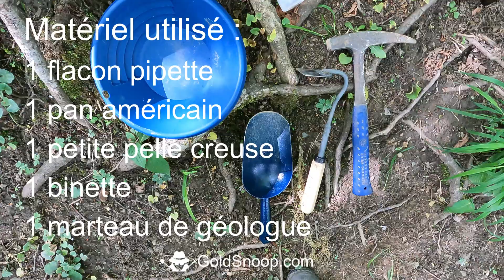Astuce de chercheur d'or : trouver de l'or des crues en aval des obstacles, le long des berges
Tutoriel vidéo et astuce de chercheur d'or, une vidéo présentant comment chercher et trouver de l'or des crues en aval des obstacles le long des berges, en zone sèche  - Goldsnoop.com

Chapitres de la vidéo :
00:00 : générique, titre de la vidéo
00:26 : introduction et présentation
02:41 : présentation du matériel d'orpaillage
03:54 : présentation de la zone de prospection aurifère et du concept des recherches
05:35 : astuce du test de détection des sables noirs, avec un aimant
05:55 : prélèvements des échantillons des substrats aurifères
07:55 : lavage au pan des substrat récoltés, et concentration des sables noirs
12:04 : découvertes des paillettes et des grains d'or
17:08 : conclusions
18:45 : visuels des grains et des paillettes d'or découverts pendant la session de prospection aurifère.

ARTICLE  - Orpaillage : campagnes de dépollutions de sites et de ramassages des déchets.
En tant que ambassadeurs de la préservation de l'environnement et de la nature, les prospecteurs se doivent de dépolluer les rivières lors de leurs sorties et recherches.

Découvrez d'autres astuces de chercheur d'or:

ASTUCE chercheur d'or : chercher de l'or dans les trous d'affleurement de bedrock plats - Goldsnoop.com
Cours d’orpaillage: Bien chercher dans le bedrock rocheux, tu devras!

ASTUCE de chercheur d'or : trouver et localiser des sables noirs aurifères facilement grâce à un aimant  - Goldsnoop.com
DIY: Comment se fabriquer un détecteur de sable noir magnétique ?

⚠ Code de bonne conduite
Rappel des règles d'orpaillage de loisir en rivières et dans les cours d'eau:
✅ Vous déclarer auprès de la DDT ou de la Préfecture de votre département,
✅ Dépollution des sites de prospection et ramassage des déchets,
✅ Autorisation du propriétaire,
✅ Remise en état du site,
✅ Respect des dates de frayage et de reproduction des poissons,
✅ Respect du bedrock et berges, de la végétation,
✅ Non utilisation du matériel motorisé,
✅ Récupération des polluant et déchets,
✅ Respecter l'environnement et la nature,
✅ En milieu agricole, respecter le matériel, les animaux d'élevage, les clôtures et les sites d'exploitation,
✅ Respecter les visiteurs et les promeneurs.

Rappel: Le mot "orpaillage" défini la recherche et l'exploitation artisanale de l'or dans les rivières aurifères uniquement.